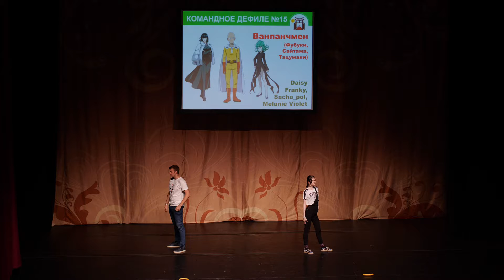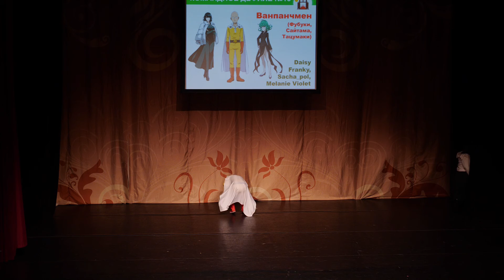2 21 КОМАНДНОЕ ДЕФИЛЕ №15 Ванпанчмен Фубуки, Сайтама, Тацумаки Daisy Franky, Sacha pol, Melanie V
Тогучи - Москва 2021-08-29